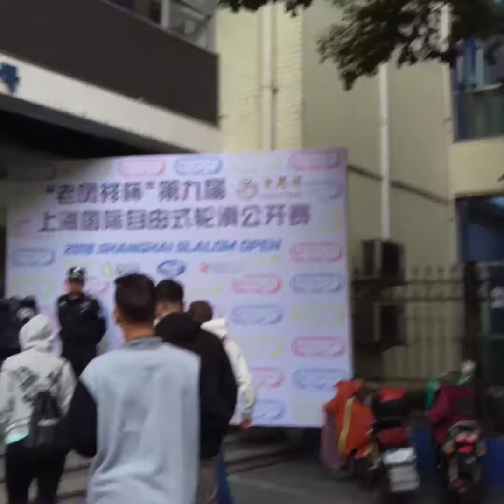Leonardo Figueroa, Shanghai Slalom Open 2018